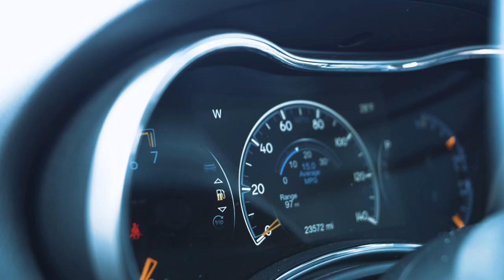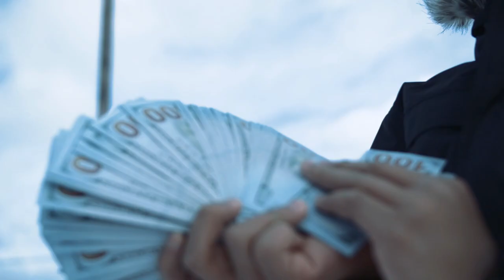BIG TAZ - Lieutenant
“Lieutenant” hit single from Chi-town rapper BIG TAZ .

Big Taz IG: @big__taz
Big Taz Snapchat: corties05